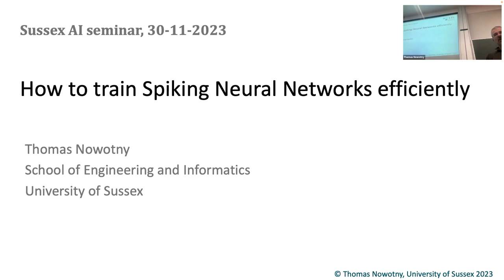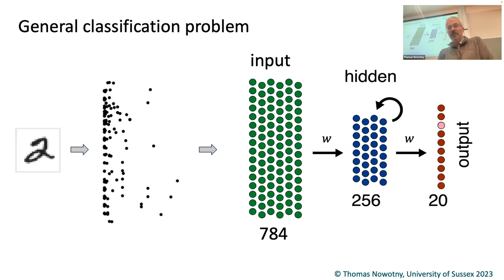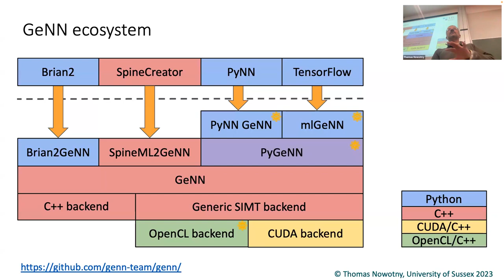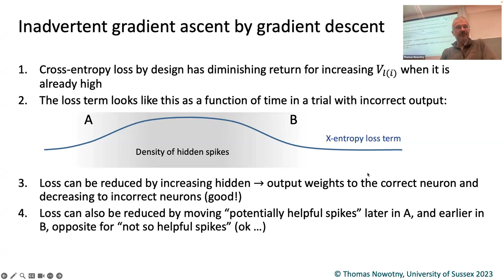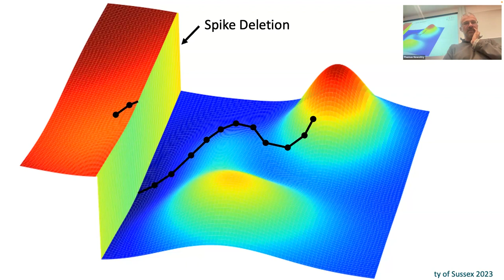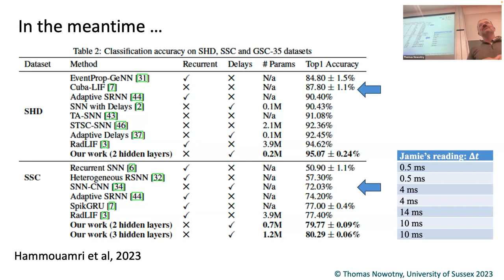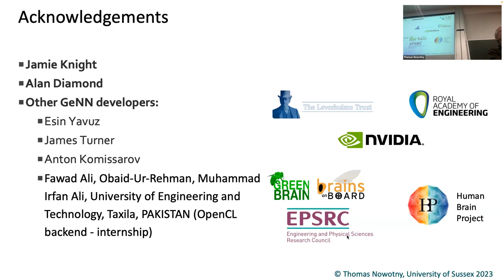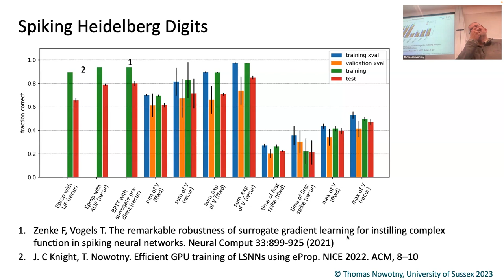Sussex AI Seminar I Thomas Nowotny 30/11/2023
Prof. Thomas Nowotny is Professor of Informatics, Co-Director of Sussex AI.

Title: How to train Spiking Neural Networks efficiently

Abstract:

As Moore’s law is ending and the computing requirements of AI are exploding faster than ever, many think that it is time to go back to the brain for further inspiration. One aspect of how brains work that has not been emulated in ANNs is that neurons communicate by spikes, i.e. all-or-none events that are emitted sparsely, both in space and time. There is a growing community of researchers in neuromorphic computing who seek to use this principle to build new and much more efficient hardware for AI.

But training spiking neural networks (SNNs) to solve machine learning tasks has been notoriously difficult. In this presentation, I will talk about the recently discovered EventProp algorithm by Pehle and Wunderlich [1] and how it can be efficiently implemented in our GPU-enhanced neural network (GeNN) simulation framework [2] to train recurrent SNNs. I will show results on a speech recognition task and then discuss some interesting issues with using stochastic gradient descent on exact gradients of SNNs, such as those provided by EventProp.

More details of the work presented in this talk are in [3].

[1] Wunderlich, T. C., & Pehle, C. (2021). Event-based backpropagation can compute exact gradients for spiking neural networks. Scientific Reports, 11(1), 12829.
[2] Yavuz, Esin, James Turner, and Thomas Nowotny. "GeNN: a code generation framework for accelerated brain simulations." Scientific Reports 6, no. 1 (2016): 1-14.
[3] Nowotny, T., Turner, J. P., & Knight, J. C. (2022). Loss shaping enhances exact gradient learning with EventProp in Spiking Neural Networks. arXiv preprint arXiv:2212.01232.